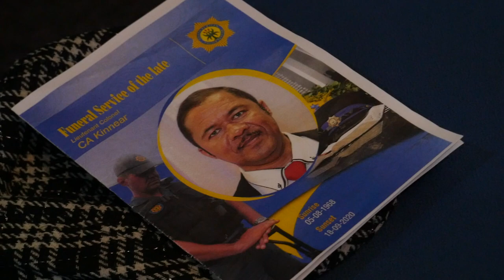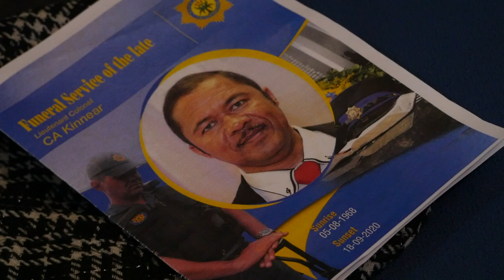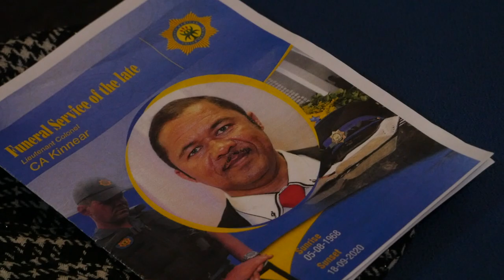Funeral of top cop Charl Kinnear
The funeral service of slain top cop Lieutenant Colonel Charl Kinnear.